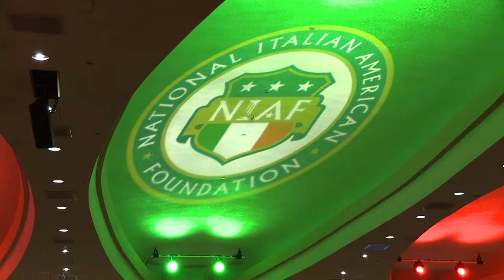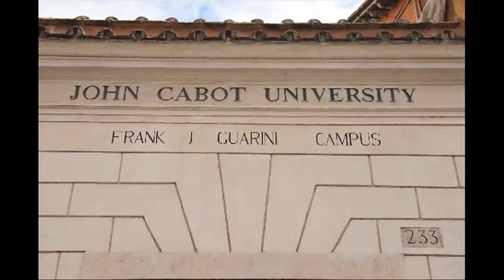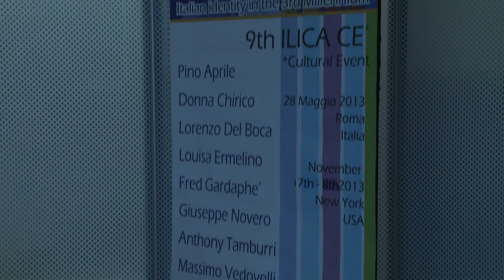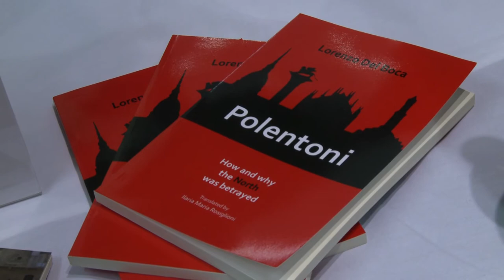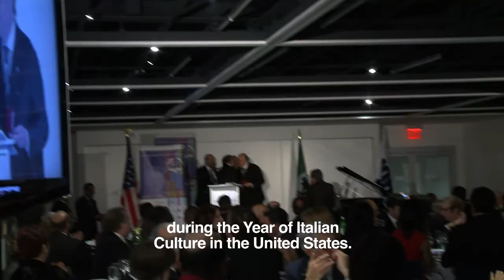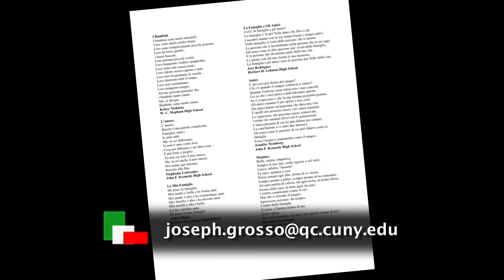NIAF's 38th Anniversary Gala | Italics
On this episode of ITALICS, Television for the Italian American Experience, hosted by Dr. Anthony Julian Tamburri, we'll talk with John Viola, Chief Operating Officer of NIAF, the National Italian American Foundation; we'll take you to Washington D.C., for NIAF's 38th Anniversary Gala; catch up with NIAF Chair Emeritus and Former U.S. Congressman, Frank J. Guarini; take you to ILICA's Annual Conference and Gala in New York City; make some important announcements for New York City students; and bring you music from sisters Lisa and Lori Brigantino.

Joining us at the John D. Calandra Italian American Institute, John Viola, COO of the National Italian American Foundation talks with us about the future of NIAF and Italian American Culture in the U.S.

We'll take you to Washington D.C., for NIAF's 38th Anniversary Gala, where, under Mr. Viola's initiative, some new and exciting events have been added, such as a Las Vegas-style Casino Night. Italics correspondent Lucia Grillo reports from the ballroom of the Washington Hilton -- joining honorees, the notable MCs, and celebrated guests -- at the VIP reception.

The weekend included some insightful panels, amongst which, the Italian American Studies Association's "Elections: When (and Where) Italian Americans Make a Difference," and "NIAF: Ieri, oggi, domani," a lively discussion about the state of the Italian American community. Both these panels are available in their entirety, on our ITALICS

Between the panels and festivities of the NIAF weekend, we caught up with NIAF Chair Emeritus and Former U.S. Congressman Frank J. Guarini and talked with him about NIAF's legacy, the state of politics, and the growing number of Italian Americans in prominent political positions. We also talked about Mr. Guarini's own philanthropy and his dedication to education.

ILICA's Annual Conference and Gala were held on November 7th and 8th.  Lucia Grillo speaks with Vincenzo Marra, President and Founder of ILICA, and this year's honorees.

As we close this month's episode of ITALICS, enjoy the music of sisters Lisa and Lori Brigantino, from their recent gig in New York City's East Village.  (Taped:  10/25/13)